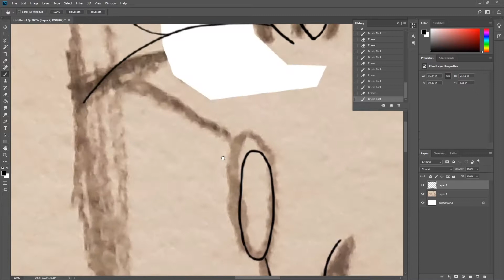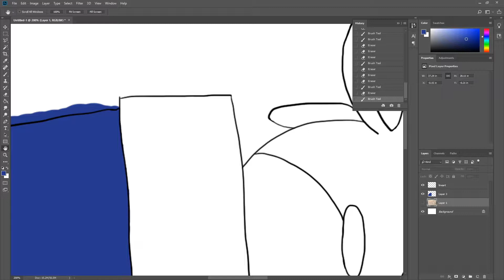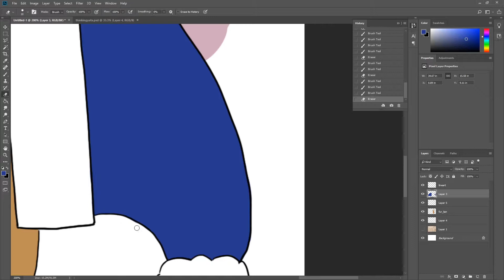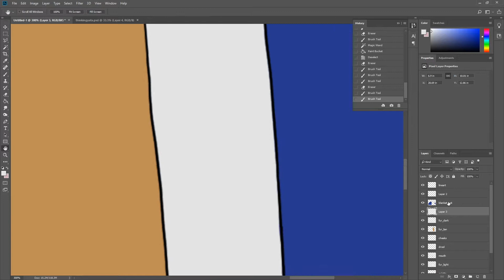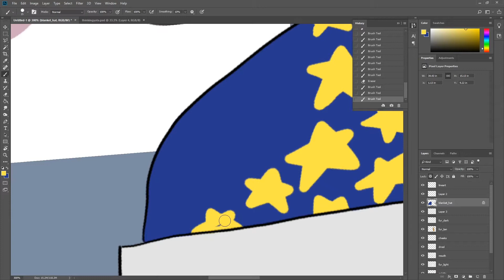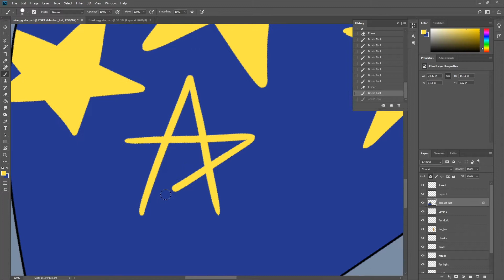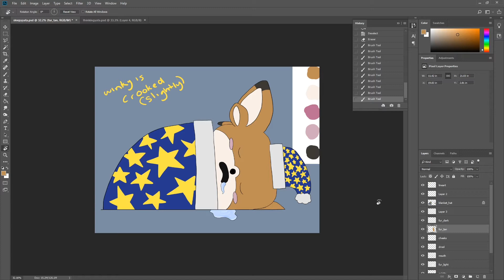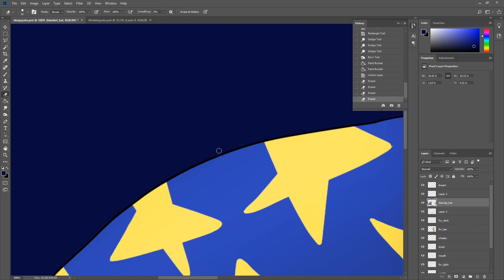Speed Painting - Sleepy Yata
Time Lapse of a stream I did drawing yatas. ^3^

Matstubs - Sing me to Sleep
Far Out - Lost With You (feat. Ruby Chase)
Alter. - Safety
Módl - Clementine